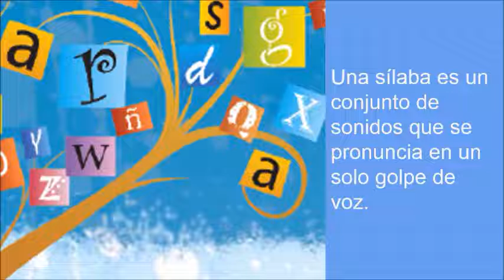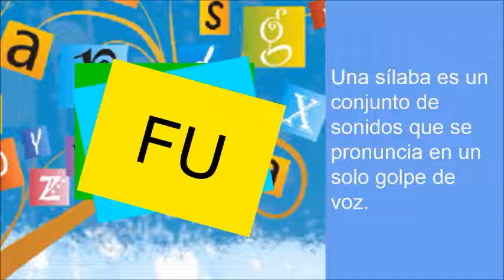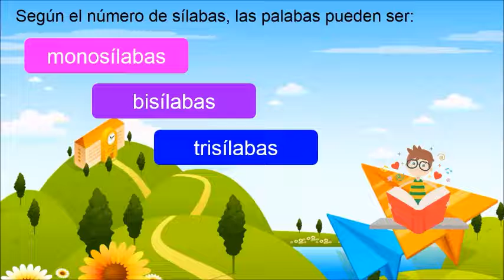La sílaba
concepto y ejemplos